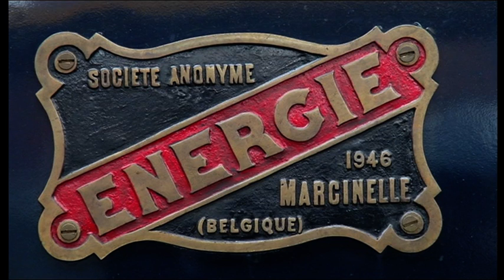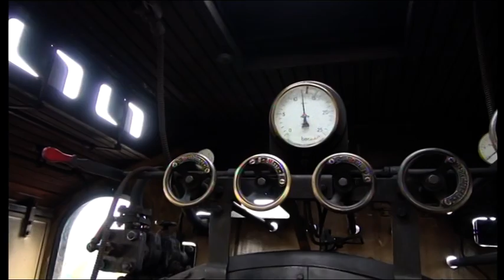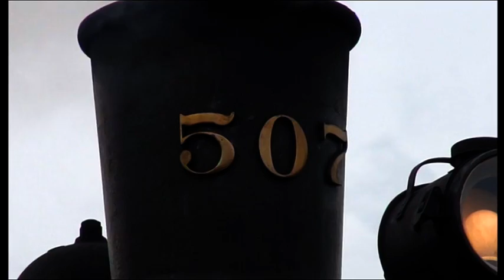TRAIN VAPEUR ENERGIE 507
Op donderdag twee mei kon ik het laatste gedeelte van de 'Crevette Express ' begeleiden van Brugge naar Oostende . Terug via Brugge , Aalter , Merelbeke , om uiteindelijk zijn eindbestemming Maldegem